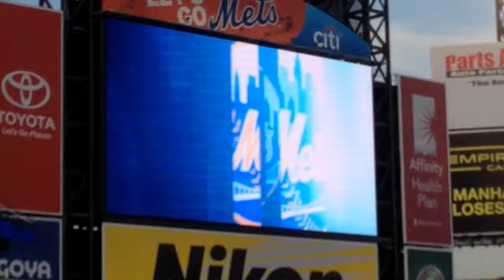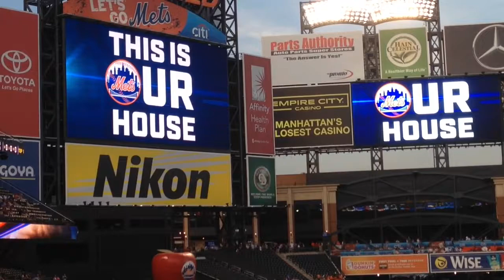Mets Intro Video 2016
Snapchat jmateria
Twitter MoneyJoe - @Joe16Money
Facebook Joseph Materia
Instagram Joseph Materia
Google Plus SpongeBob Money Man